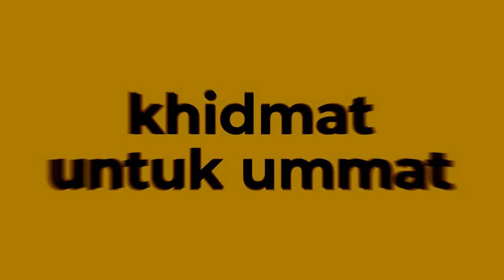APEL, TAUSIYAH DAN SENAM BIKIN JASMANI DAN ROHANI JADI SEHAT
RUTINITAS JUM'AT PAGI DI PUSDAI